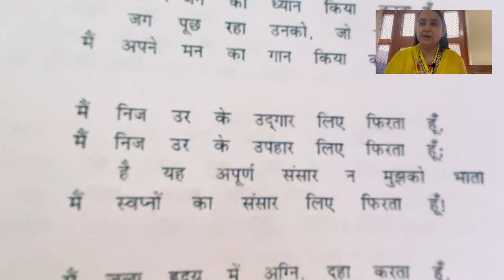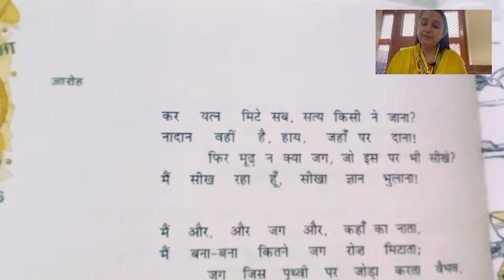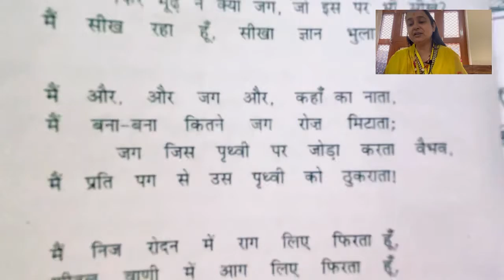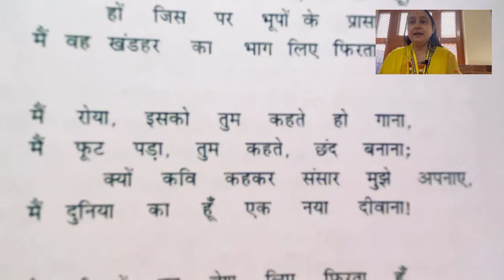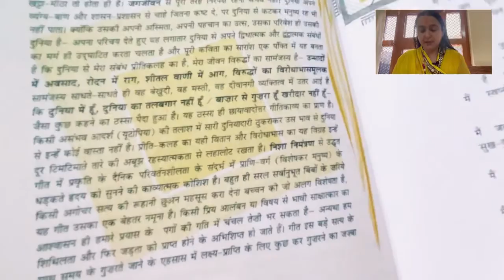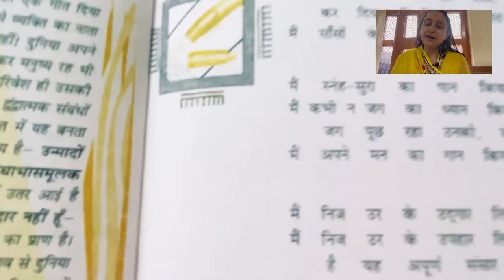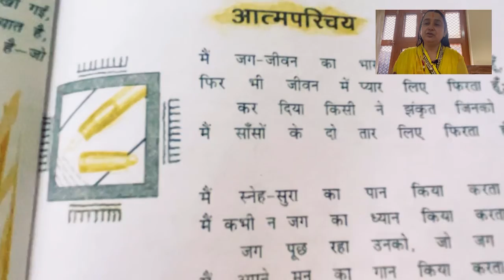आत्मपरीचय:हरिवंशराय बच्चन :सरल